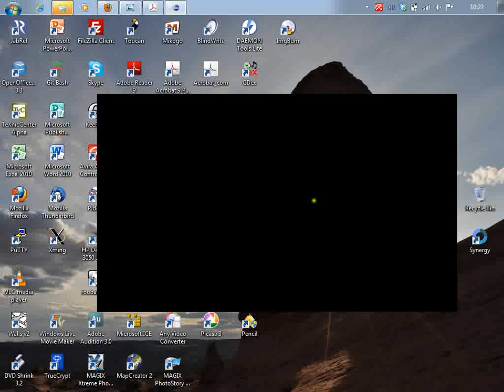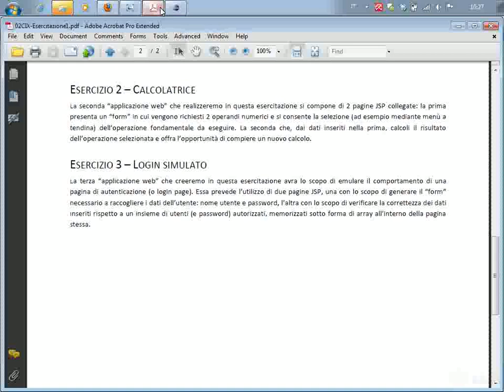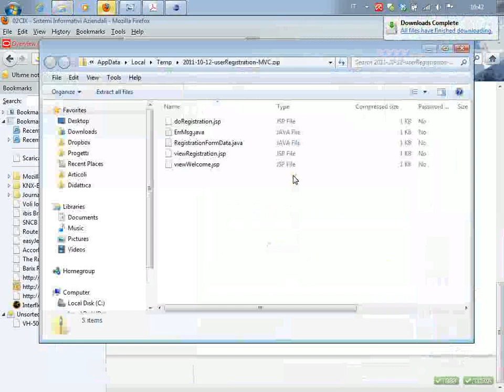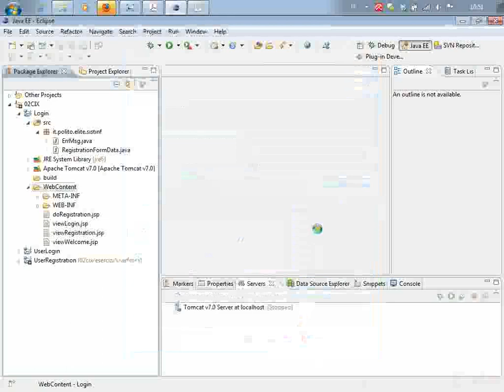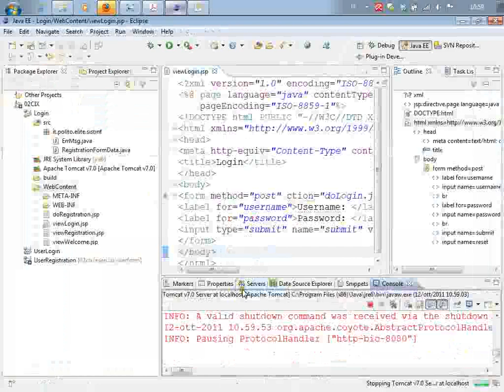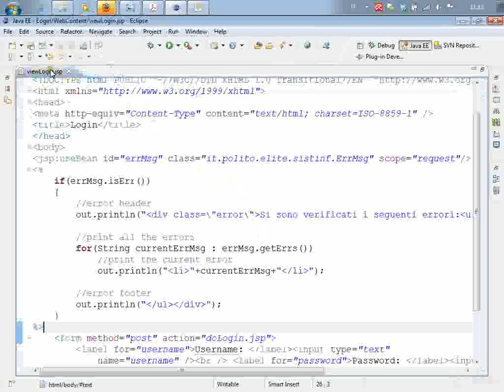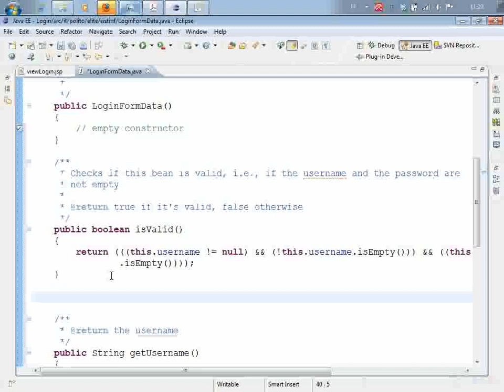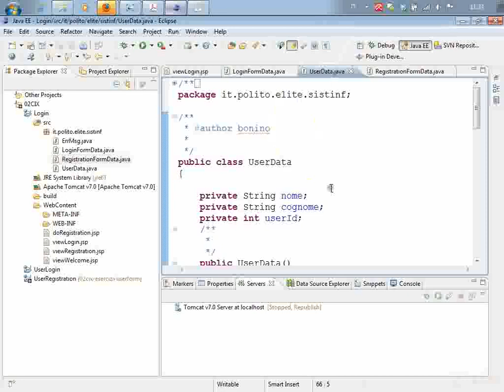Sistemi Informativi Aziendali (02CIX) - esercitazione n. 02 del 12/10/2011